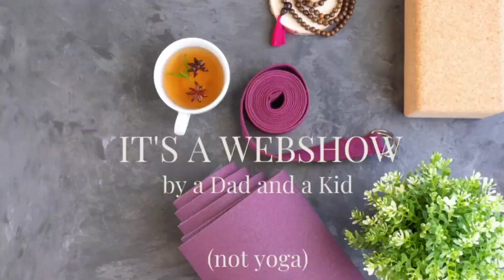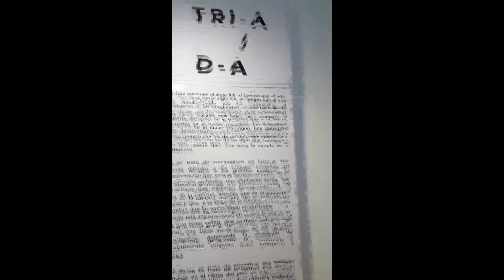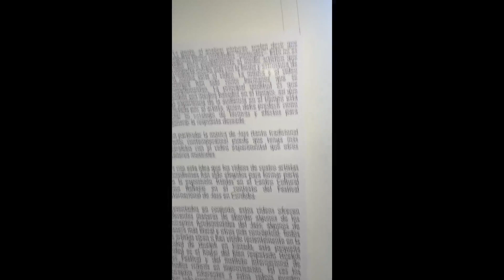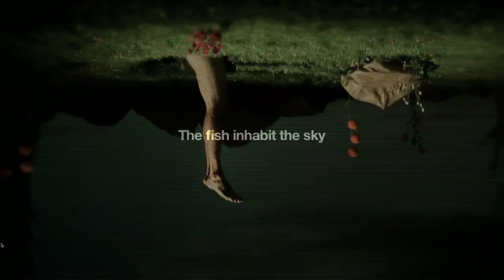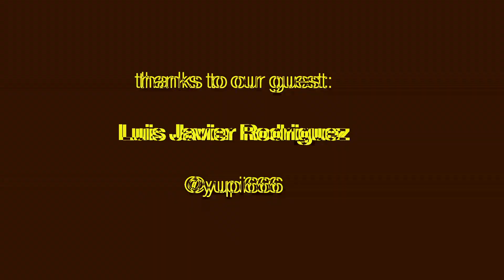Ed Video webshow #5 with Luis Javier Rodriguez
Ed Video webshow #5 - April 10, 2020 - with Luis Javier Rodriguez